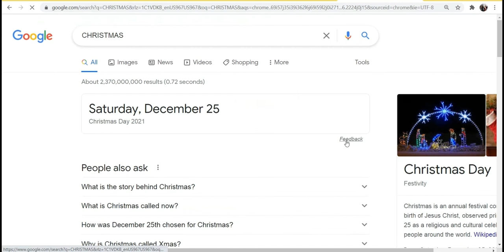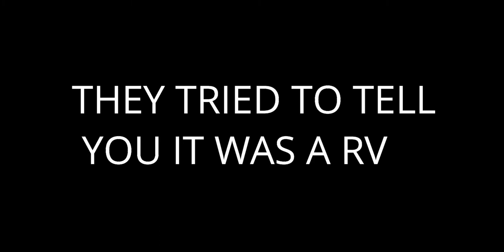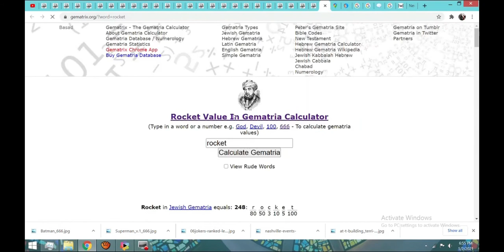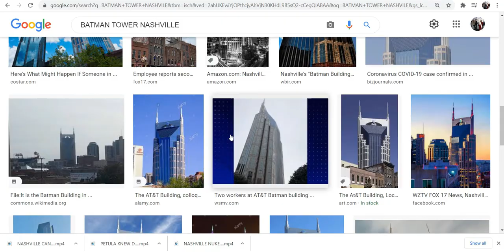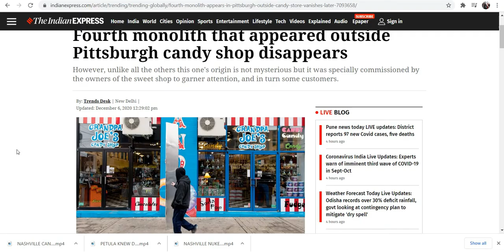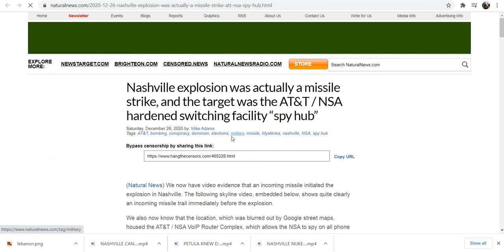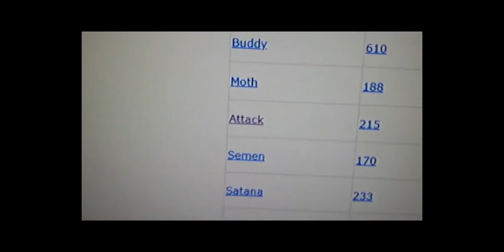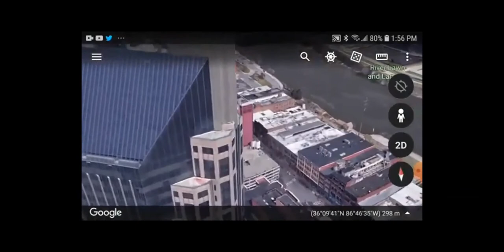THE LEBANON CONNECTION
They hate undeniable evidence, don't they.. SOMETHING NEW.